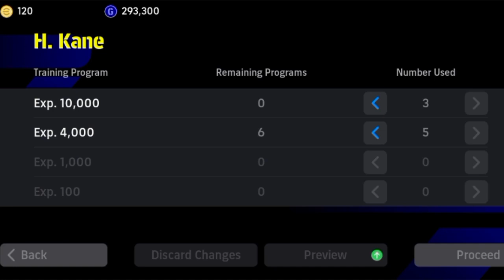How To Train H. KANE In | e-Football 2024 Mobile | How To Max Harry Kane In | Efootball 24 Mobile 🔥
THANKS...❤️